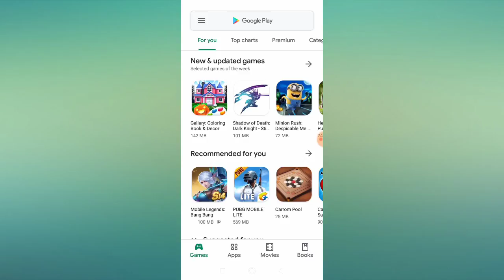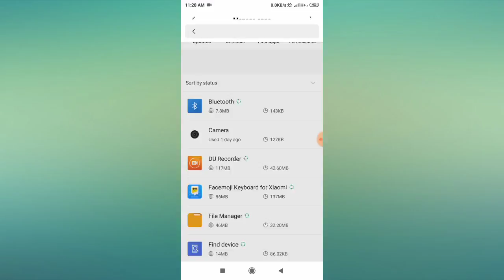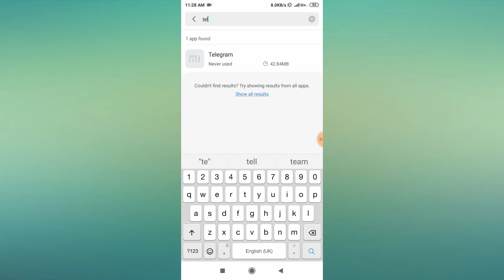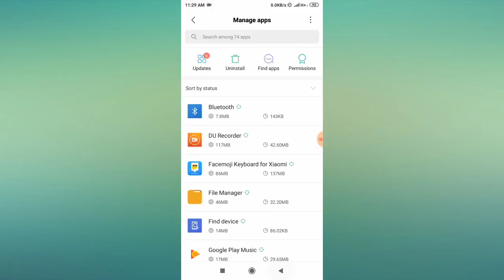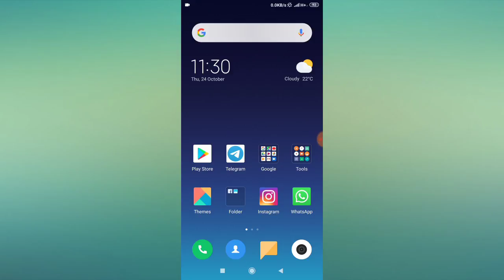How to Fix Telegram App All Problem Solved